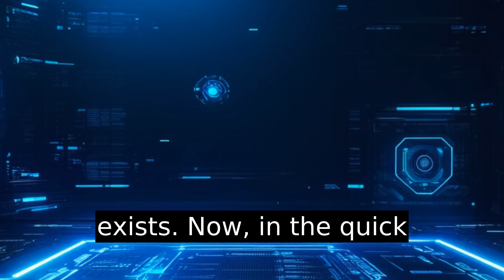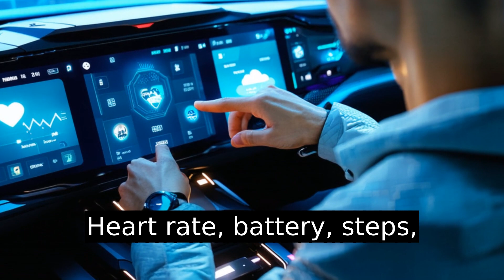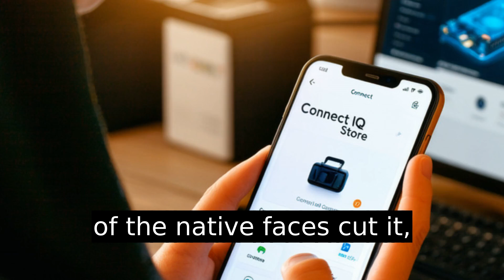How To Change Watch Face On Garmin Forerunner 965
Unlock the full potential of your Garmin Forerunner 965 with this step-by-step guide to customizing your watch face! Most users stick to the default, but we're here to show you how to truly make it your own. From accessing hidden settings to exploring new designs in the Garmin Connect IQ Store, we cover everything you need to know to personalize your smartwatch. Customize colors, data fields, and more to transform your watch into a personalized dashboard. Plus, learn tips on conserving battery life with efficient watch faces. Ready to elevate your Garmin experience? Dive in and make your watch as unique as you are!